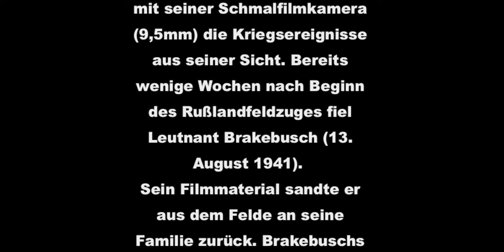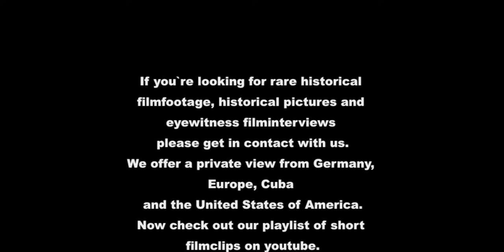"Nebelwerfer" im Einsatz an der Ostfront 1941 - Ein Napola-Schüler filmt den Krieg (HD)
Angriff deutscher Raketenwerfer, die als "Nebelwerfer" bezeichnet wurden. Der 15-cm-Nebelwerfer 41 ist das Gerät, das allgemein mit dem Namen Nebelwerfer verbunden wird. Ein zerstörter KW2 steht symbolisch für Situation im Sommer 1941 und bildet nur einen Schauplatz des Zweiten Weltkrieges ab.

Inhalt mit Ladepunkten im Filmclip:
00:00 Einleitung
00:24 Schanzarbeiten
00:45 Angriff! Landser rücken vor
00:53 Nebenwerfer im Einsatz
01:28 T-28 sowjetischer Mehrturmpanzer
01:39 T-34 russischer Panzer
01:46 KW-2 abgeschossener russischer Panzer wird untersucht
01:54 Trefferwirkung beim KW-2
02:03 T-35  schwerer sowjetischer Panzer der 1930er Jahre - seltene Filmaufnahmen

Im 2. Weltkrieg nahm Ludwig Brakebusch als Wehrmachtssoldat am Frankreich- und Rußlandfeldzug teil. Als Angehöriger des Stabes der IV. Abteilung des Artillerie Regiments 171 dokumentierte er mit seiner Schmalfilmkamera (9,5mm) die Kriegsereignisse aus seiner Sicht. Bereits wenige Wochen nach Beginn des Rußlandfeldzuges fiel Leutnant Brakebusch (13. August 1941).

Sein Filmmaterial sandte er aus dem Felde an seine Familie zurück. Brakebuschs Bruder verwahrte die Filmrollen für sehr lange Zeit in einem Geheimfach seines Schreibtisches, wo sie erst siebzig Jahre später von seiner Familie entdeckt wurden. Durch den Hinweis eines Zeitzeugen konnten wir den kompletten Nachlaß für unser Archiv erwerben.

In Kürze veröffentlichen wir neue Filmclips des 2022 in HD Qualität abgetasteten Schmalfilmmaterials.

[Ludwig Brakebusch
geb. 8. April 1919 - gefallen am 13. August 1941 in Rußland
Ludwig Brakebusch war Schüler der NAPOLA/NPEA Ballenstedt-Harz]

Sie möchten unsere Forschungsgarbeit unterstützen?